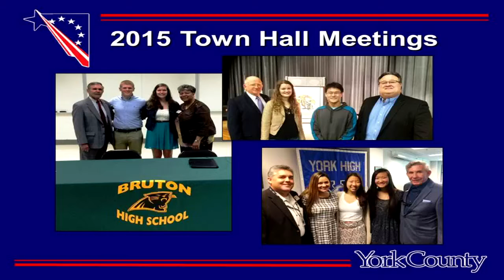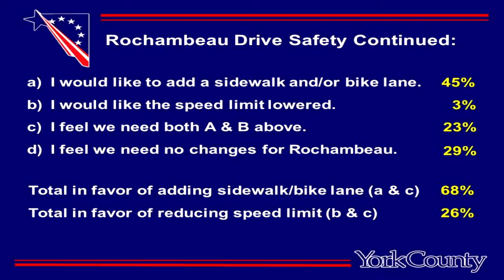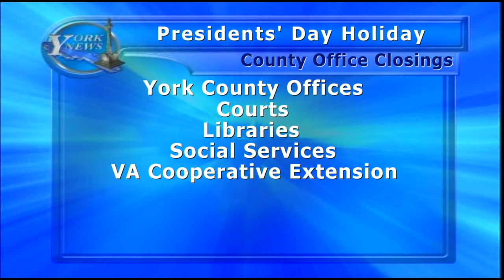York News - February 10, 2016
York News is produced by WYCG TV in York County, Virginia